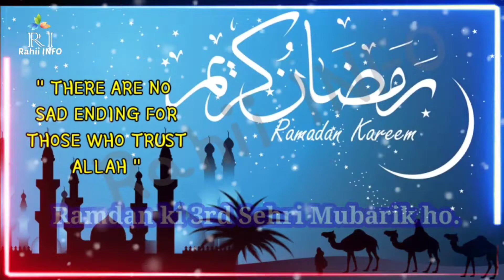Ramzan ki 3 sehri Mubarak status/Rmzan2022, 2nd sehri ramadan kareem,ramzanMbarak#ramadanmubarak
Ramzan ki dusri sehri Mubarak status|ramzan2022, 2nd sehri ramadan kareem,ramzan Mubarak